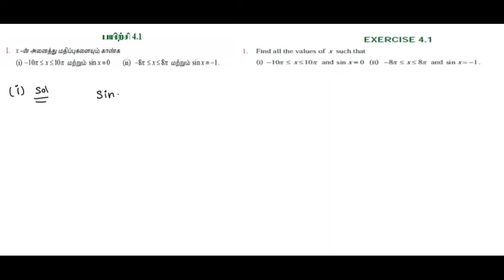Exercise:4.1,Q.NO:1, Chapter:4 12th Maths